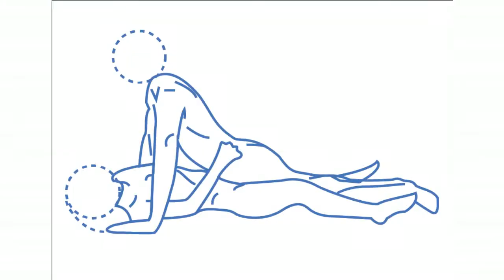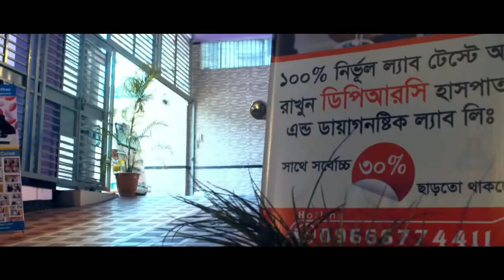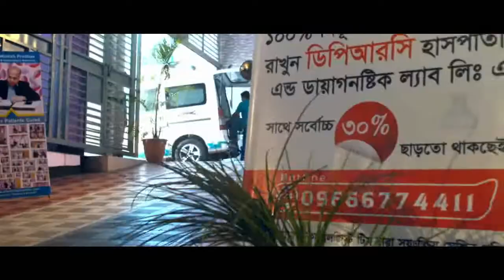কোমর ব্যথায় স্বামী-স্ত্রীর সহবাসের সঠিক ভঙ্গি || Back Pain || Husband & Wife || Right Position